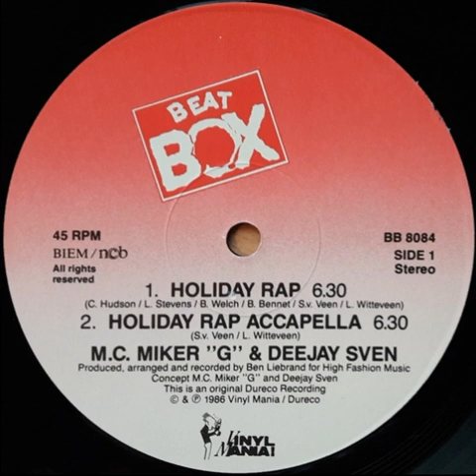MC Miker G. & DJ Sven ‎– Holiday Rap (12' Extended Version)